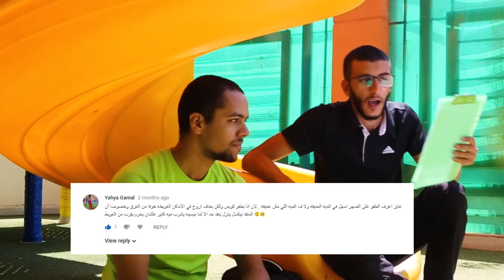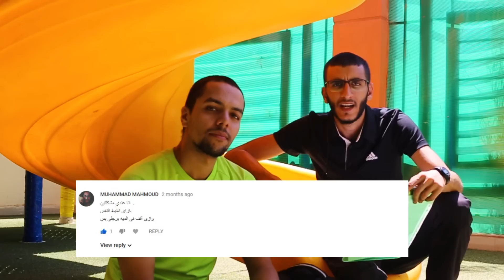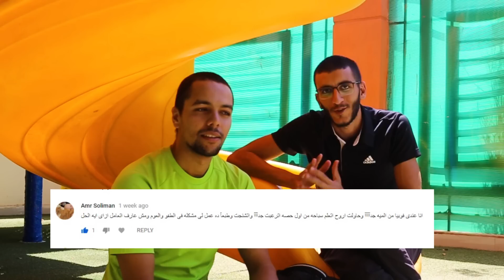تعليم السباحة | دخول الماء في الأذن | الأسئلة 08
تعليم السباحه للكبار والصغار مهم جداً ولأن بيواجه حضراتكم مشاكل أو تساؤلات فحابين نساعدكم في الرد على المواضيع بشكل بسيط عشان نقدر نساعدكم .
سيب سؤالك في كومنت وهيتم الرد عليك في الفيديو المخصص للأسئله القادم 👍.
-هل يوجد فرق بين الطفو في المياة العميقة و المياة الضحلة ؟
- كيفية الإنضمام لنادي و كيفية الإنضمام لمنتخب مصر
- إزاي أظبط النفس  + كيفية عمل العجلة بدون زراعين
- فوبيا الناء هل ليها حل
-دخول الماء في الأذن

تعلم السباحة,
تعلم السباحه المستوى الاول,
تعلم السباحة في العراق,
تعلم السباحة للمبتدئين,
تعلم السباحة للاطفال,
تعلم السباحة الحرة,
تعلم السباحه المستوى الثاني,
تعلم السباحه عراقي,
تعلم السباحة بسرعة,
تعلم السباحة للكبار,
تعلم السباحه تعلم السباحه,
يتعلم السباحه,
طفل يتعلم السباحه,
تعلم السباحة والغوص,
تعلم السباحه,
نتعلم السباحه,
كيف تتعلم السباحه,
تعلم السباحة من الصفر,
ام تعلم طفلها السباحه,
تعلم السباحة للبنات,
تعلم السباحة للنساء,
تعلم السباحه لاول مره,
تعلم السباحه كيف تعلم السباحه,
كيفيه تعلم السباحه,
تعلم السباحه في الشط,
تعلم السباحه في الماء,
تعلم السباحه في المسابح,
تعلم السباحة في البحر,
تعلم السباحه في السعوديه,
تعلم السباحه في مسبح عميق,
تعلم السباحه في يوم,
تعلم السباحه في العميق,
تعلم السباحه في البركه,
تعليم السباحه,
تعليم السباحه عربي,
تعليم السباحه للاطفال,
تعليم السباحه للشباب,
تعليم السباحه الحره,
تعليم السباحه للمبتدئين,
تعليم السباحه للبنات,
تعليم السباحه تحت الماء,
تعليم السباحه الكرول,
تعليم السباحه للكبار,
تعلم السباحه على الظهر,
طريقة تعلم السباحه,
تعلم السباحة خطوة بخطوة,
تعلم السباحة تحت الماء,
تعلم السباحه تعليم السباحه,
تعلم السباحة بسهولة,
تعلم السباحه بنات,
تعلم السباحه بطريقه سهله,
تعلم السباحه بالبحر,
تعلم السباحة بدون معلم,
تعلم السباحه باسهل طريقه,
تعلم السباحه العراقيه,
تعلم السباحة الغوص,
تعلم السباحة السريعة,
تعلم السباحه العراق,
تعلم السباحه المستوى الاول بالعربي,
تعلم السباحه للبنات,
تعلم السباحة الفراشة,
تعلم السباحه السريعه,
تعلم السباحه للمبتدئين,
تعلم السباحه الحره,
تعلم السباحه فى البحر السباحة في المعادي - السباحة في مصر